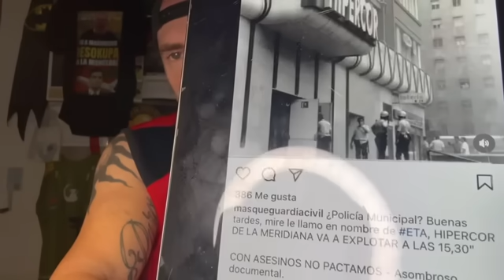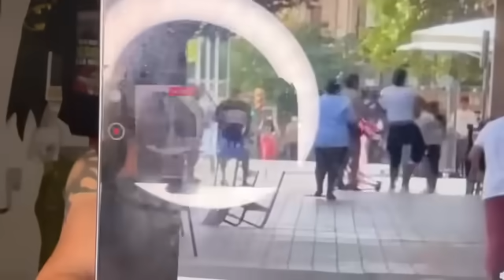Desokupa News 19/6/2024